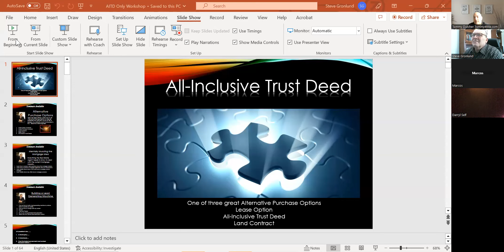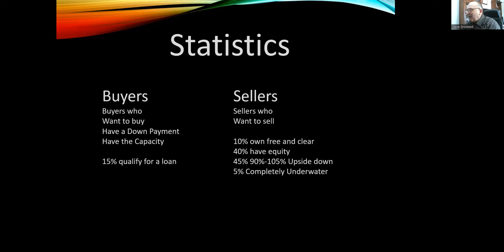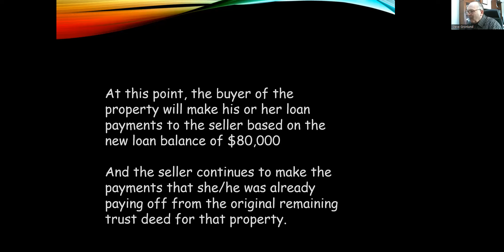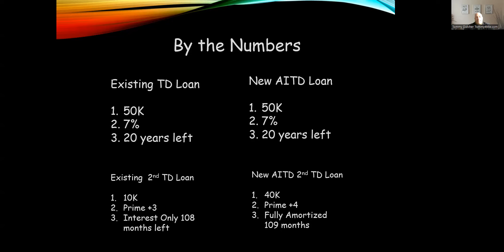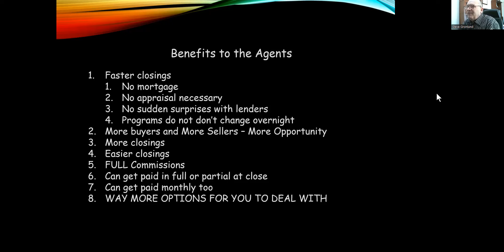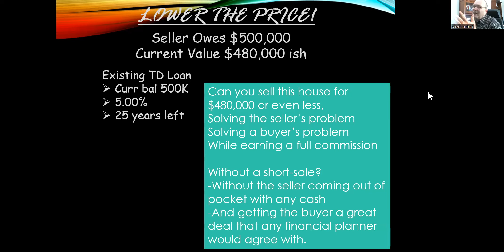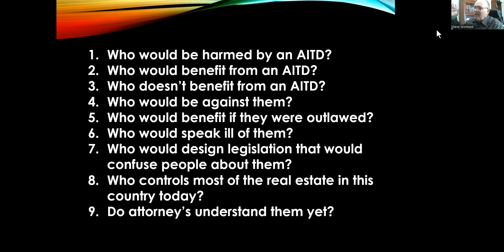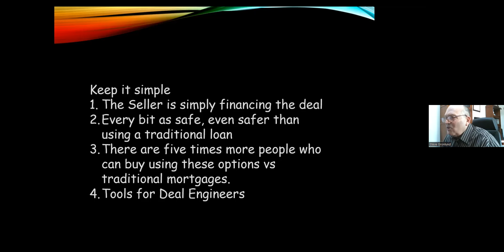Seller Financing - AITDs or Wrap Loans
This is part 3 of our seller financing trainings.  This 3rd part will cover All Inclusive Trust Deeds (AITDs) also known as Wrap Loan.  This has many benefits to both Buyer and Seller if done correctly.  Today Steve Gronlund will present this to us, and you wont want to miss it.  He brings 30 years of experience to the table.